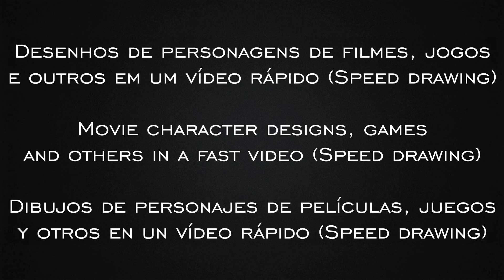Trailer do canal(2018)/Trailer of the channel(2018)/Trailer del canal(2018)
E aí pessoal esse é o novo trailer do canal(2018). Nesse trailer eu mostro os desenhos que são feitos no canal! Se gostar não se esqueça de avaliar e inscrever se!

And then folks this is the new trailer for the channel(2018). In this trailer I show the drawings that are made in the channel! If so, do not forget to rate and sign up!

Y ahí personal es el nuevo tráiler del canal(2018). En este trailer se muestran los dibujos que se hacen en el canal! Si te gusta no te olvides de evaluar e inscribir si.